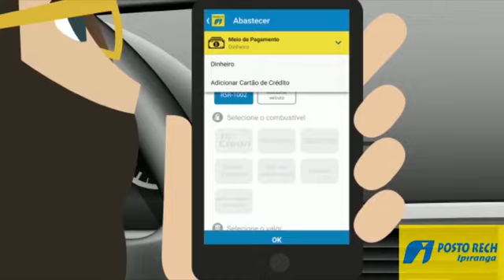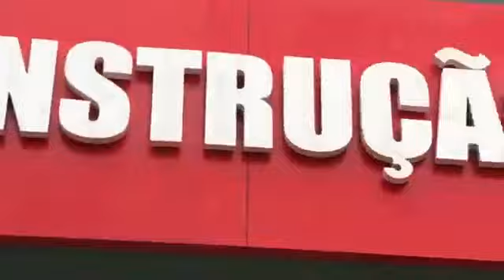Gineteando na TV 07-08-2019